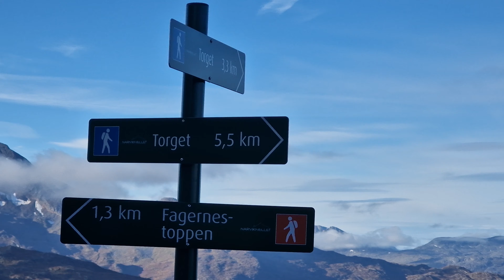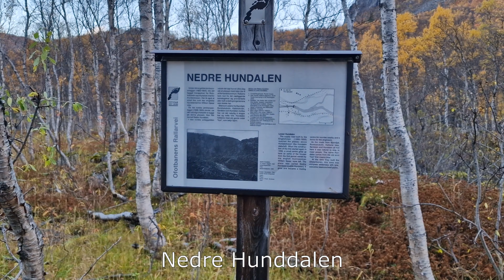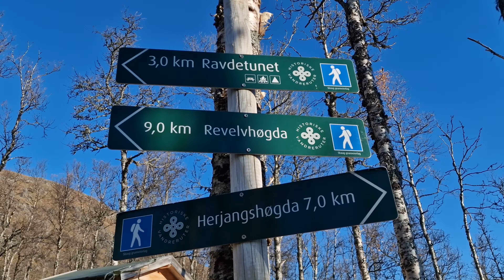Hålogalandsruta, The Hålogaland Trail.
Hålogalandsruta,
The Hålogaland Trail, is a 210 km long future trail between the two towns Narvik and Harstad in Northern Norway, 200 km north of the Arctic Circle. The trail is still under design and construction.
The Southern Terminus will be the town square in Narvik and the Northern Terminus will be the town square of Harstad.

The trail goes through a very beautiful and diverse landscape. The trail brings you from sea level up to 1000 meters above sea level and gives you a jaw dropping view of the Ofoten fjord before it takes you into the mountains. It takes you from one beautiful valley to another, tons of lakes, between narrow, steep mountain peaks. You will see fjords and islands and cross the Tjeldsund bridge that separates Norway's biggest island, Hinnøya, from the mainland.
It takes you to the historical tiny navy road in Norddalen. The road was built in 1899 when the railway was built. Along the road there are many remains and foundations of the barracks, lifts and other buildings built during the time of building the railway in this steep valley.

It brings you through historic places from WWII where the Allieds, mostly Norwegians, but also English, French and Polish soldiers were fighting against Nazi Germany for two months in the rough late winter conditions. You can still see the small fortifications that were built on both sides during the fighting.

You most likely will see either single or hordes of reindeers.

Most of the trail goes above the treeline which gives you the most spectacular view of the landscape.
Today there are 11 cabinets or other accommodation possibilities along the trail. More cabins and accommodations are under planning.
The hiking seasons will be late June to mid October. During June, July and the first part of August it will be daylight 24/7 due to its location north of the Arctic Circle.

Growing up and living in Narvik, this area is a kind of back garden for me when it comes to hiking and scrambling.
During the years I´ve done a lot of short and long distance hiking in Norway, Europe, North- and South America. During these hikes I've met tons of nice hikers and I'm eager to keep on working with the trail and to present the area and the Hålogaland Trail to other hikers.

In the fall of 2022, I hiked the trail northbound from Narvik to Harstad to do some survey and documentation for the design and construction of the trail.